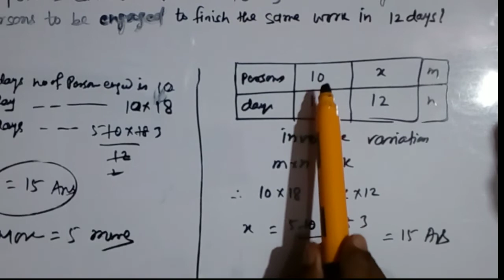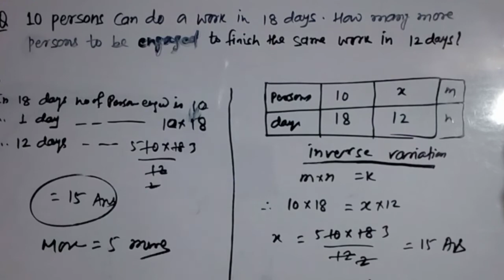10 persons can do a work in 18 days .how many more persons are to be engaged to complete the work in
10 persons can do a work in 18 days .how many more persons are to be engaged to complete the work in 12 days?